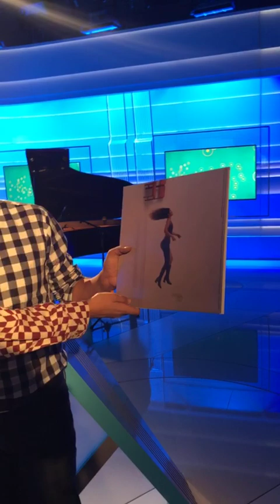Entrevista con AMAIA en La 2 Noticias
Pocas artistas en directo son capaces de parar el tiempo, y ella lo hace. Amaia, un piano y su voz. Pocas palabras para explicar a una de las artistas más talentosas y singulares del nuevo panorama musical español. Ha cocinado a fuego lento su álbum debut "Pero no pasa nada", donde refleja algunas de las preocupaciones su joven generación.